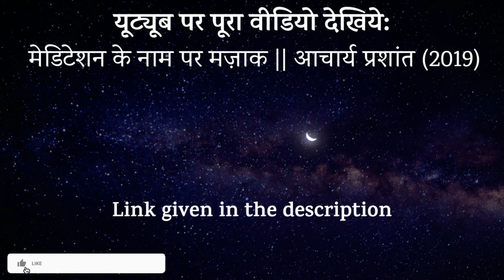ध्यान की विधि क्या है? || How to Meditate? || आचार्य प्रशांत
AP wisdom brings to you a fusion of ancient wisdom
and contemporary insight to demolish falseness and promote
 a scientific as well as a spiritual attitude towards life.
It works with a missionary zeal towards creating
an intelligent, fact-based and wise human society.

पूरा वीडियो :  || मेडिटेशन के नाम पर मज़ाक || आचार्य प्रशांत (2019)